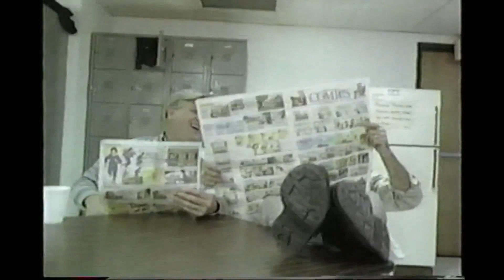KARNS FOOD Commercial - It's Freshtacular! - Harrisburg PA - 2003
broadcast 2003